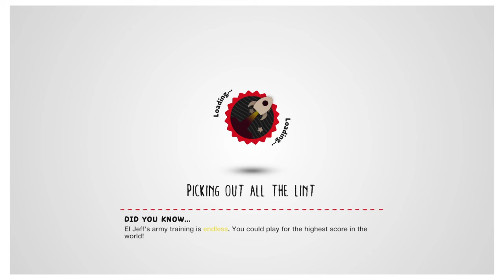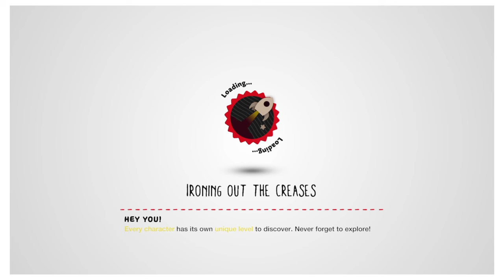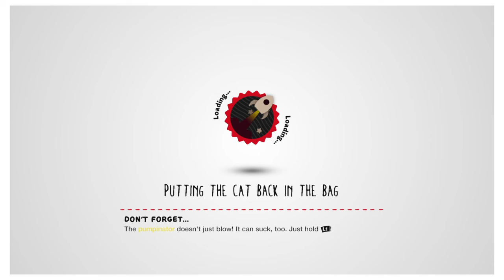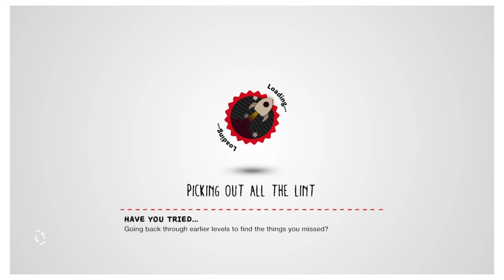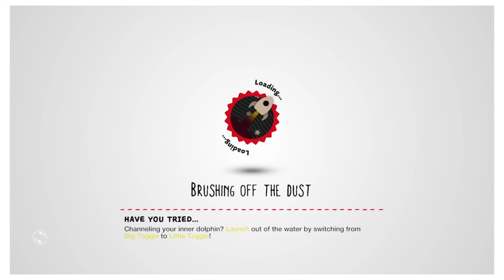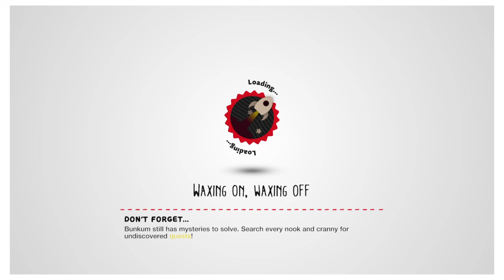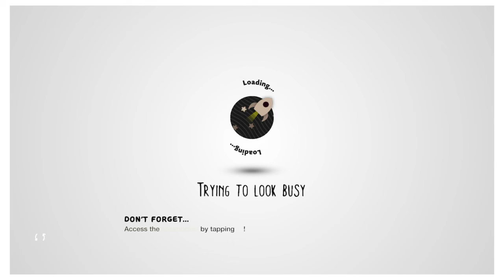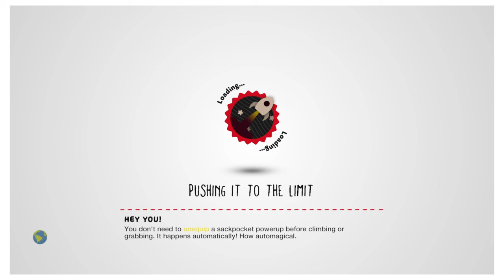LittleBigPlanet™3 walkthrough pt1